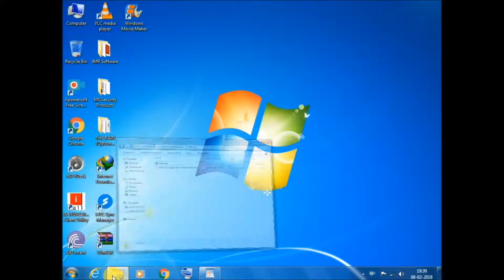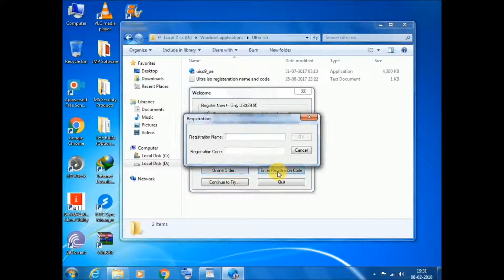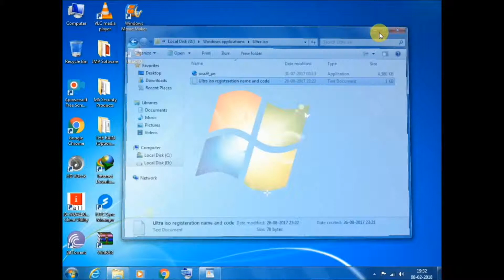How to Install And activate Ultra Iso for free for lifetime latest trick 2018 100% working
Hi, Guys Here is video on How to install and activate ultra iso free for lifetime if you enjoyed this video dont forget to give this video a like and also share and do subscribe my channel for more stuff.

Here is the ultra iso download link